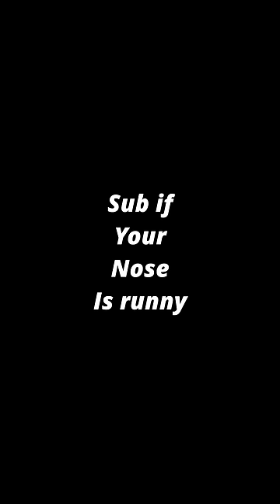Top 5 kitchen cards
Top 5 females in clash royale

Sub pls